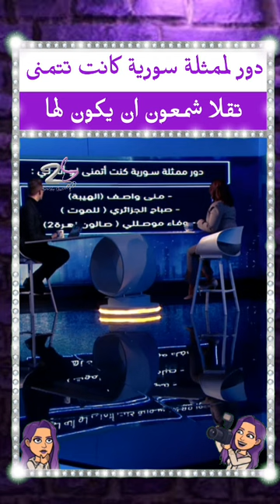دور لممثلة سورية كانت تتمنى تقلا شمعون ان يكون لها